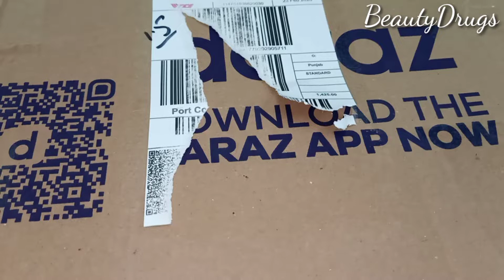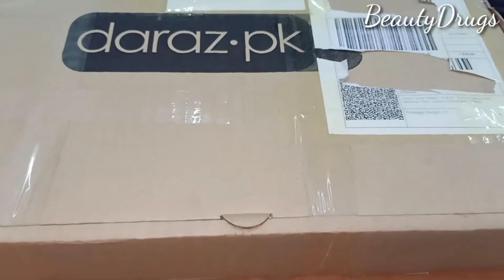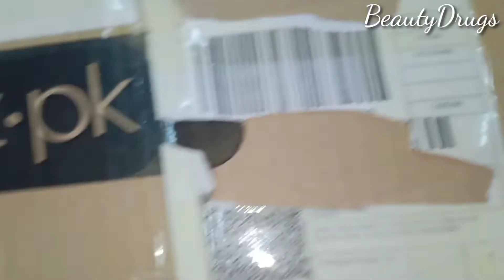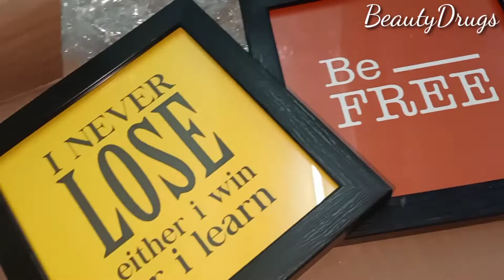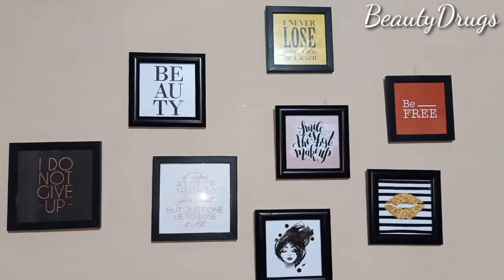Room Wall Decor Ideas | Wall Hanging Frames From Daraz.Pk